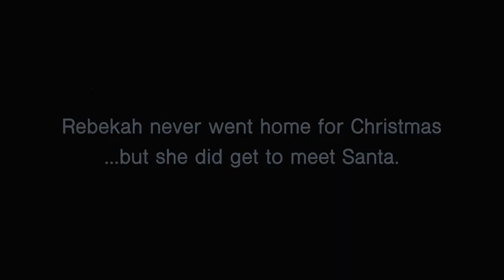CAF Story | Rebekah’s Fight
Away from home with a high-risk pregnancy, Cpl Sylvia Guirguis and her family endure one of the most harrowing experiences parents can imagine. New-born Rebekah’s medical problems are piling up, and the Guirguis family prays for a miracle.